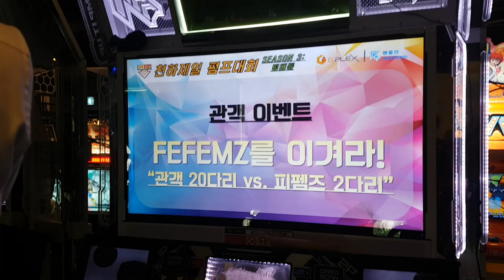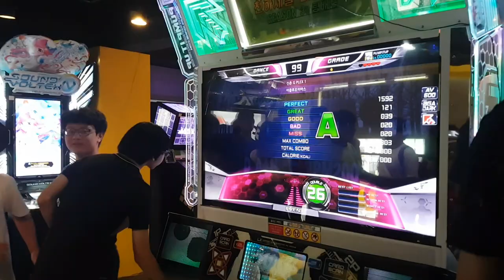[대회 직캠] 무(모)한 도전, 10:1 펌프로 피펨즈를 이길 수 있을까? Achluoias D26 VS FEFEMZ | 2018.09.02 GPF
현존하는 세계 최고의 펌프 잇 업 선수인 FEFEMZ 윤상연 선수. 그 선수가 본격적으로 대회에 출전하기 시작하면서부터 그를 이겼던 선수는 손가락에 꼽을 정도로 극히 적은데요... 그를 이기기 위해서 10:1 펌프로 배틀 이벤트가 열렸어요. 과연 결과는...?

도전곡 아클루오이아스 D26

참고 - 역대 대회에서 FEFEMZ를 한 번이라도 이겨봤던 선수들
SLions21(Korea) - 2016 KPF 부산예선 4강전(외톨이 D22)
Angel(Mexico) - 2016 WPF 4강전(락 더 하우스 D22. )
Cookiezi(Korea) - 2018 PlayX4 최강자전 1라운드 재경기(고딕 레조넌스 S20, 점수는 둘 다 SS였지만 가위바위보로 승리)